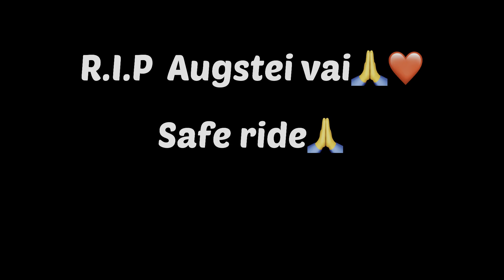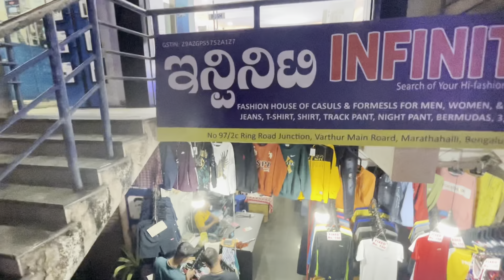Day Out Husband &wife||paisa khatam kardi Isney😢|| Rest In Peace